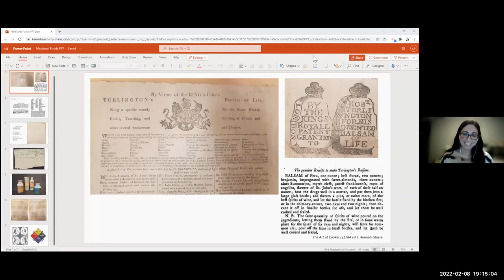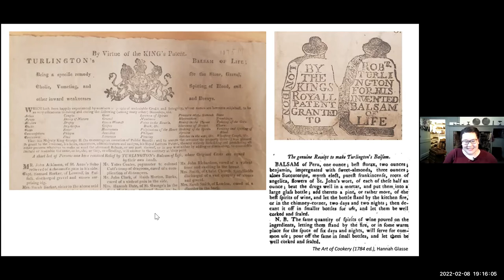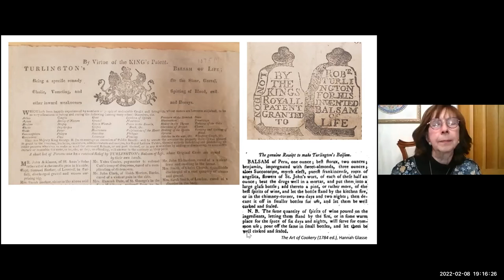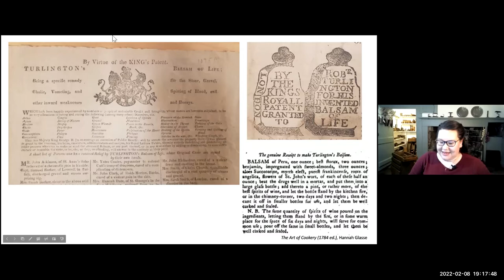Tavern Tastings: Medicinal Foods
This program was recorded as part of KTM&HC and Fraunces Tavern Museum's series Tavern Tastings on February 8, 2022.

In a time before antibiotics, anesthesia, and antiseptics, how did 18th-century Americans treat ailments and prevent illness?
Jeanne E. Abrams, author of "Revolutionary Medicine: The Founding Fathers and Mothers in Sickness and in Health", joins KTM&HC’s Catherine Prescott and FTM’s Mary Tsaltas-Ottomanelli in exploring the history of public health in colonial North America and the role a handful of Founding Fathers and Mothers played in its evolution.